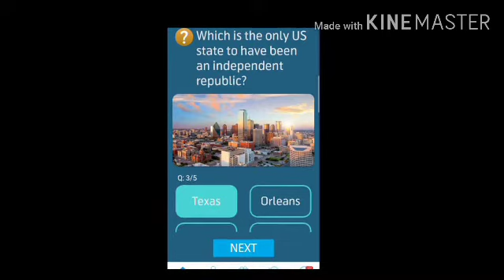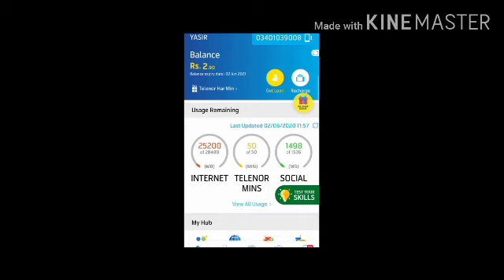Telenor daily quiz|2 June 2020|win daily prizes